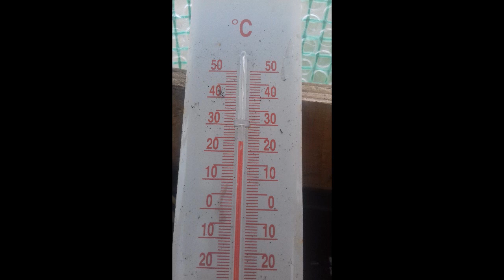Du changement dans la serre ! Remplacement du système de chauffage pour nos semis.